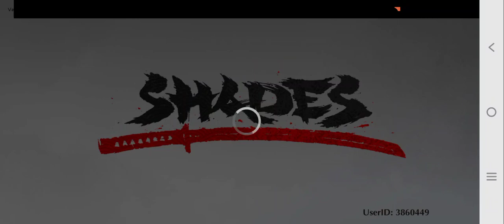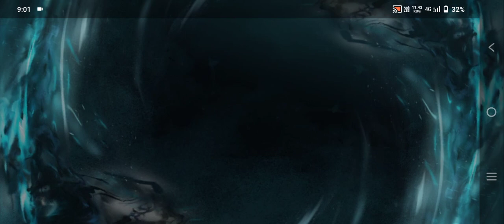February 4, 2024